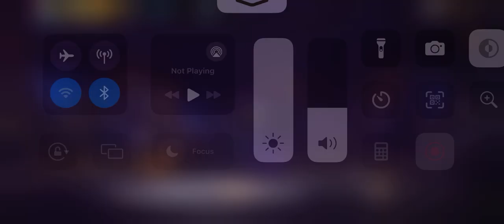Solo Vs Squad Xm8+M1014 Evo 17 Kill+Booyah - Garena Free Fire Max